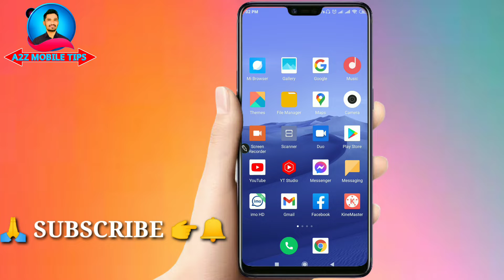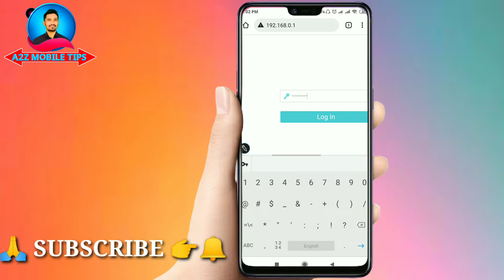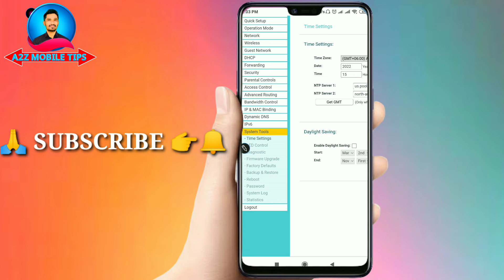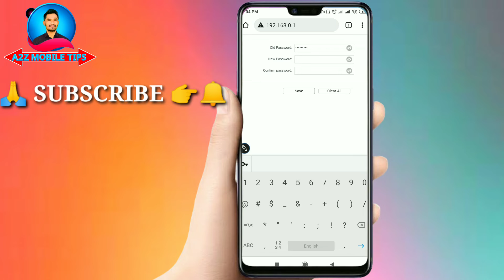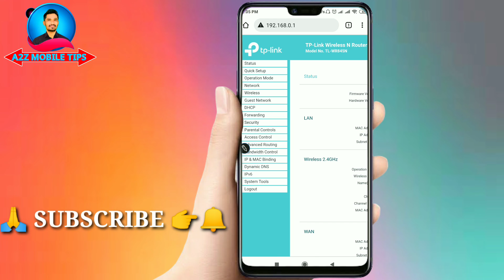How To Change Tp-link Admin login password 2020-2021 new Video।Tp-link Router।Admin Login password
Hi friend,

in this video i am to show how to change Tp link router admin password just 2 minutes..

So friend please watch this video full..